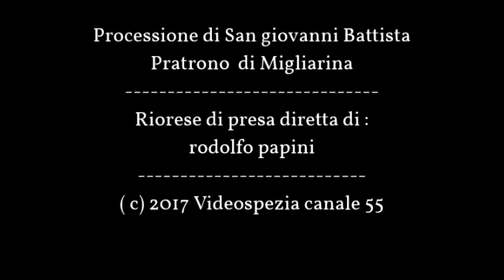Processione San Giovanni Battista patrono di Migliarina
a cura dicrodolfo papini regia  di  videospezia web TV